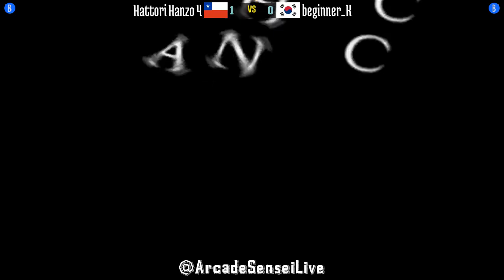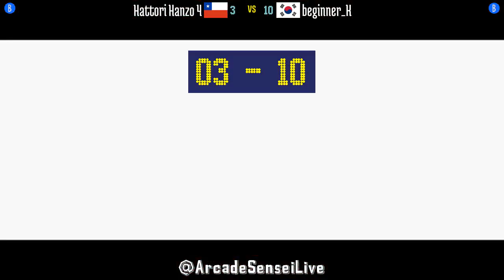@lastbld2: Hattori Hanzo 4 (CL) vs beginner_K (KR) [The Last Blade 2 lastbld Fightcade] Jan 19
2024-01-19: Hattori Hanzo 4 (CL) vs beginner_K (KR) [The Last Blade 2 @ Fightcade]